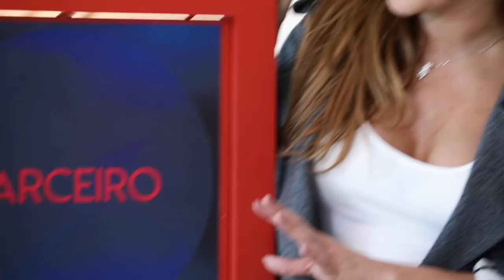ENCONTRO DE MÃES | SABRINA SATO E KARINA BACCHI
Oi gente! No vídeo de hoje eu me encontrei com a minha amiga Karina Bacchi, uma mãezona que eu admiro muito. Foram momentos bacanas e com muita fofura por parte do principezinho Enrico. Dá o play e venha se divertir comigo.
Bjbjbj